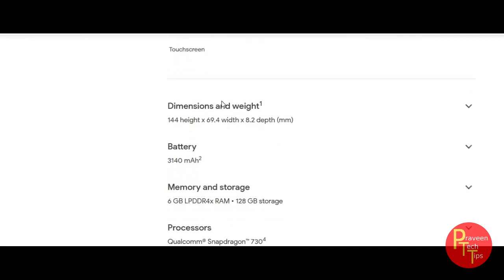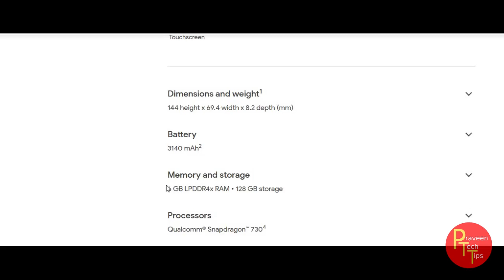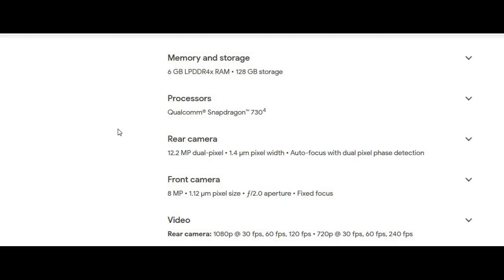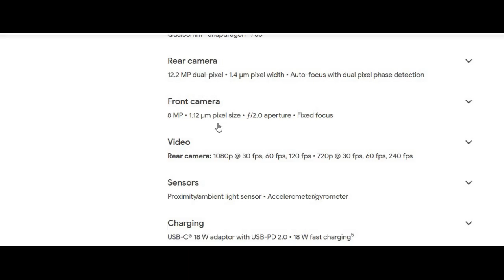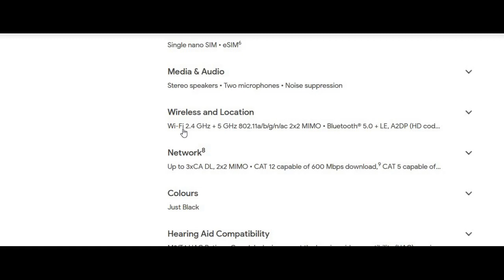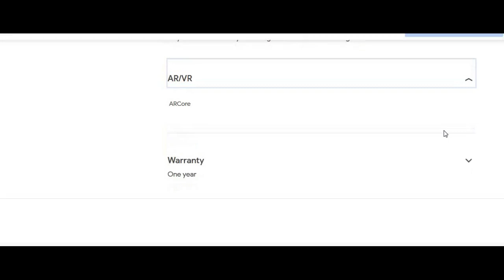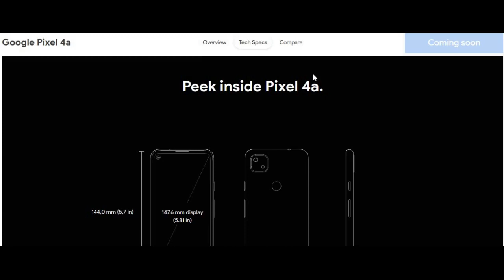google pixel 4a best review Telugu review